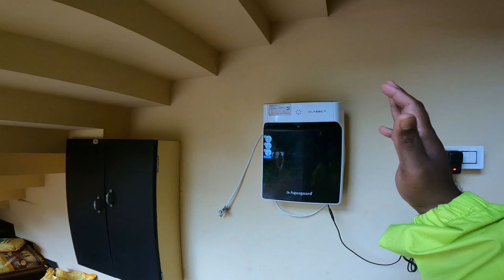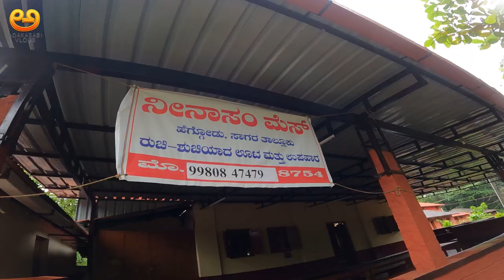Ninasam Full tour | ನೀನಾಸಂ ನೋಡಿದಿರಾ? ಅಲ್ಲಿ ಏನೆಲ್ಲಾ ಹೇಳಿ ಕೊಡ್ತಾರೆ? Ninasam ಗೆ ಸೇರೋದು ಹೇಗೆ?Adakasabi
In this episode we are visiting renowned theatre school of Karnataka - Ninasam. Full Ninasam tour. Founded in 1949 by a small band of enthusiasts in the little village of Heggodu, Karnataka, Ninasam has, over these five decades, evolved into a many-winged cultural institution that has won wide recognition. It has been acclaimed as a unique experiment in fusing culture and activism, art practice and social commitment, individual creativity, and collective responsibility. MMS is a series of episodes from our Monsoon ride 2022.

ಮಲೆನಾಡಿನಲ್ಲಿ ಮಳೆಗಾಲದ ಸವಾರಿ Episode 7. ನಿನಾಸಂಗೆ ಹೋಗಿ ಸುತ್ತಾಡ್ಕೊಂಡು ಬರೋಣ ಬನ್ನಿ. ನೀಲಕಂಠೇಶ್ವರ ನಾಟ್ಯಸೇವಾ ಸಂಘ (ನೀನಾಸಂ) ಕೆ.ವಿ.ಸುಬ್ಬಣ್ಣ ಅವರು ಸ್ಥಾಪಿಸಿದ ಒಂದು ರಂಗಕಲಾ ಸಂಘ. ಇದು ಶಿವಮೊಗ್ಗ ಜಿಲ್ಲೆಯ ಸಾಗರದ ಬಳಿಯ ಹೆಗ್ಗೋಡಿನಲ್ಲಿದೆ. ಸುಬ್ಬಣ್ಣನವರ ಮಗ ಕೆ.ವಿ.ಅಕ್ಷರ ಇದರ ಈಗಿನ ಮುಖ್ಯಸ್ಥರು. ತಿರುಗಾಟ ಎಂಬ ಹೆಸರಿನ ತಂಡ ಎಲ್ಲೆಡೆ ಸಂಚರಿಸಿ ಪ್ರದರ್ಶನ ನೀಡುತ್ತದೆ.

ಪೂರ್ತಿ ವೀಡಿಯೋ ನೋಡಿ. ಸಕ್ಕತ್ ಮಜಾ ಇದೆ.😀
ಥ್ಯಾಂಕ್ಸ್‌ ಕಣ್ರಪ್ಪೋ😊